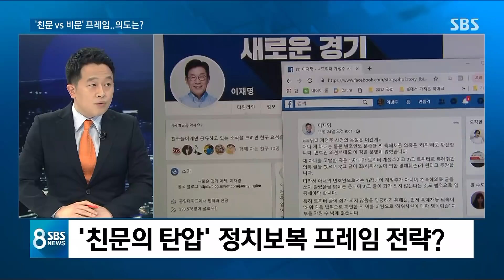'친문 vs 비문 프레임'…이재명 지사의 의도는? / SBS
정치부 이한석 기자와 이 내용 좀 더 이야기를 해보겠습니다.
Q. '친문 vs 비문 프레임' 이재명 지사의 의도는?